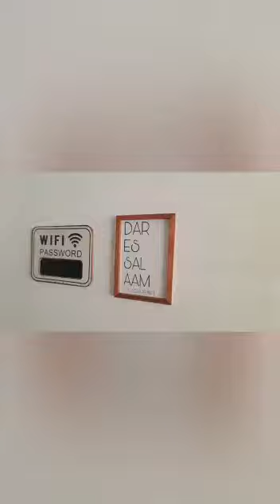Apt hunting in Oyster Bay..The $$$$ area in Dar Es Salaam.. How much do you think this costs??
Let's see..
4 be 4.5 bath in Oyster bay fully stocked and furnished.

🌏I am a Solo Over 40 (49) Woman Traveling the globe... Seeking Real life, Adventure, People connections, Cultural exchange, volunteer opportunities and hopefully.
Bridging Cultural Gaps
I am a CYT Yogi & Wellness Guide using body movement and mostly Plant based food for Lifestyle transformation. I am also a blog/vlogcaster 🤪.

💥💥I am Looking for people to interview and have open discussions around all topics virtually or in person. Message me if you are interested💥💥

Mindyourbodyandsoul.com
To Support Wheres Ali Explorations